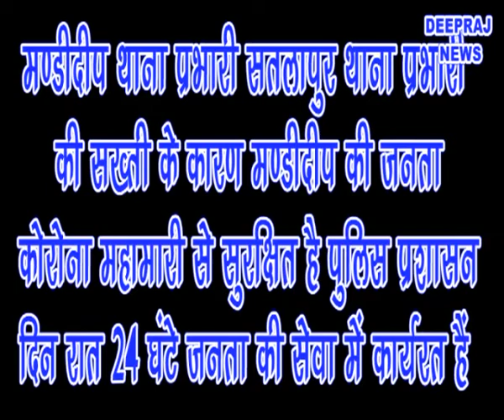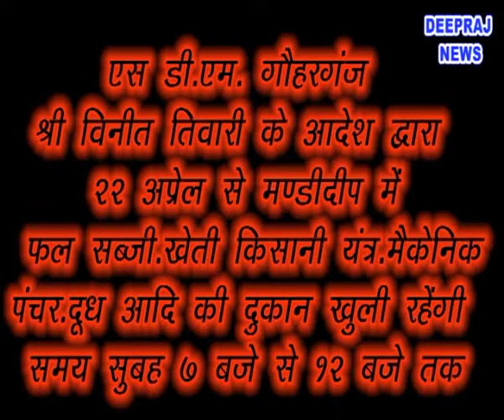विधायक सुरेंद्र पटवा जी द्वारा कोरोना संपर्क।। थाना प्रभारी द्वारा सक्ति। SDM द्वारा निर्देश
दीपराज न्यूज़ राज टीवी न्यूज़ 1997 से
राज केवल द्वारा प्रसारित
DEEPRAJ News एक क्षेत्रीय न्यूज़ चैनल है जिस पर एमपी  एवं देश की खबरें प्रकाशित की जाती है ।
DEEPRAJ News MP -- this channel covers the latest news on politics, entertainment,  business, sports.
DEEPRAJ NEWS
Raj TV News  since 1997
MPs leading news channel  दीपराज न्यूज़

DEEPRAJ NEWS- MP